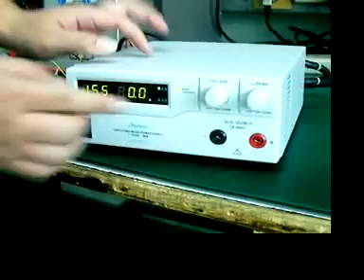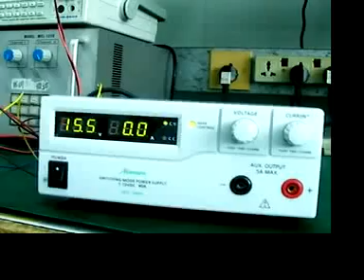MANSON HCS ANALOGUE REMOTE CONTROL IN ACTION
How to connect and use the variable resistor to remote control the Manson Engineering HCS power supplies .